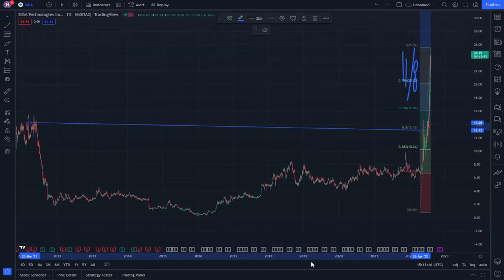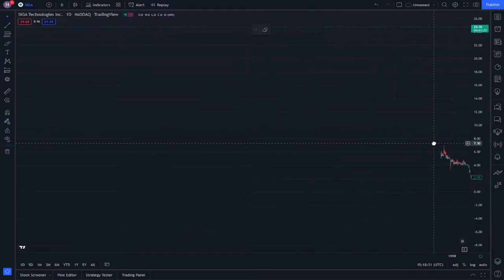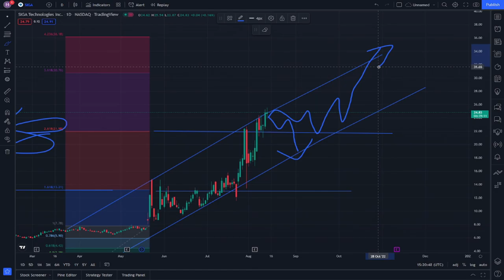SIGA Stock Trading For Beginners and Crypto News - SIGA Technologies